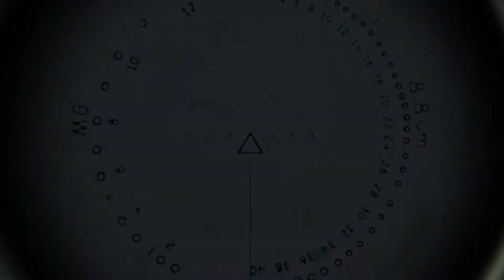Hell Let Loose, with Friends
Tank squad gameplay on Hill 400